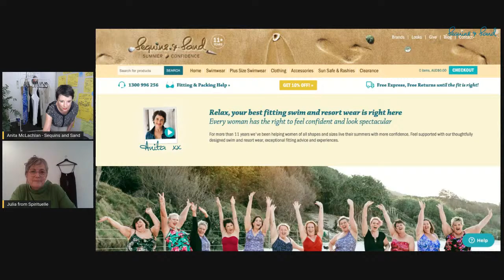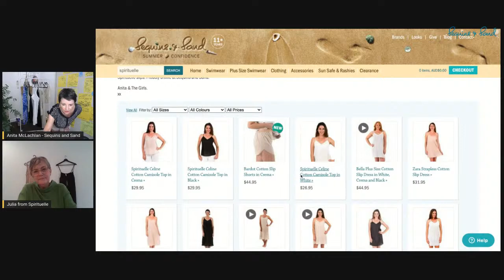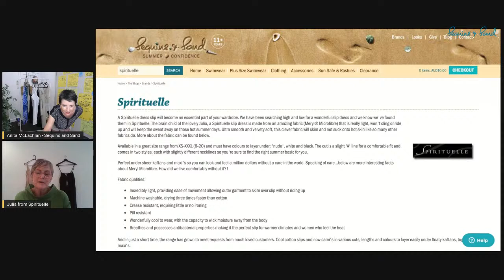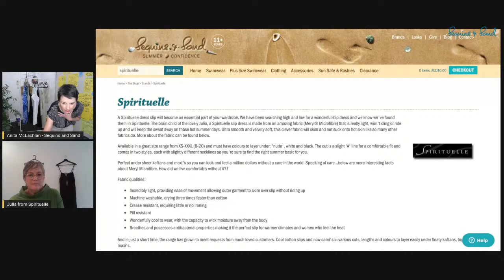Back to Basics - Cotton Slip Dresses, Cami's and NEW Slip SHORTS!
Anti-chafing Cotton Slip Shorts. Yep! We've got them. Part of our Back to Basics - Cotton Slip Dresses and Cami range here at Sequins and Sand. Strapless and Maxi lengths too! Come take a look. We've got 'em all!